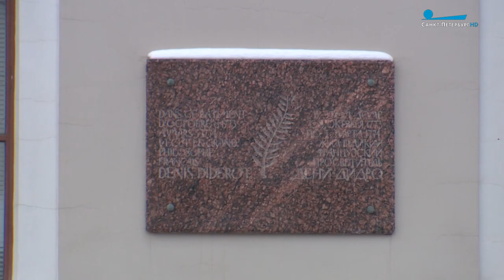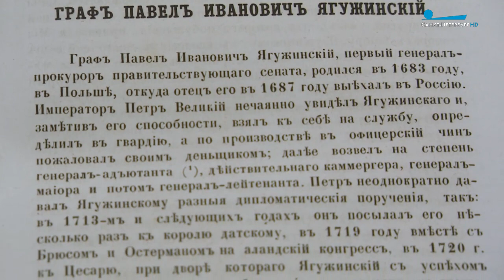«Вот око моё, коим я буду всё видеть»: первый генерал-прокурор России Ягужинский